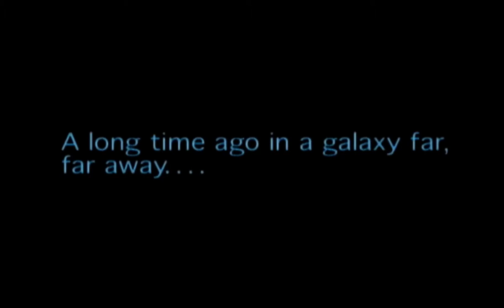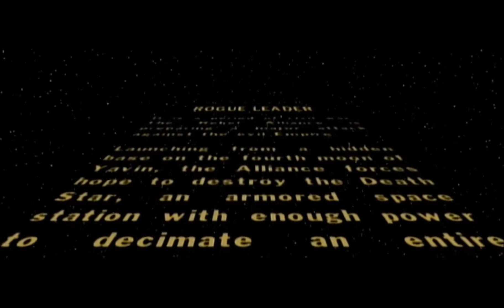Rogue Leader Mission 1: Death Star ATTACK ATTACK ATTACK-Shade Plays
Shade delve into one of his favorite games ever where explosions explode, ties get lost in the darkness, and he thanks complimentary wing man.